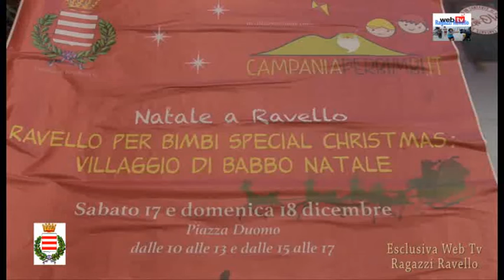Natale dei bimbi A RAVELLO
Natale  dei bimbi organizzata dal comune di Ravello in piazza Duomo